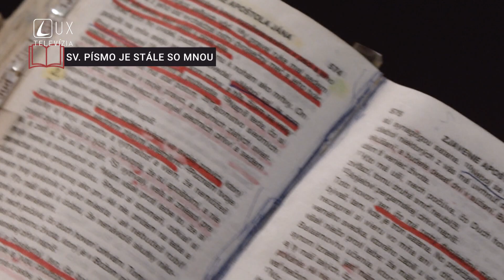AKO MILUJEŠ SVÄTÉ PÍSMO TAK MILUJEŠ BOHA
Inšpiratívne videá v rámci Roku Božieho Slova - známe i neznáme osoby z kresťanského sveta sa delia so svojím osobným svedectvom, čo v ich životoch znamená BOŽIE SLOVO, ako im pomáha v ich každodennom živote viery, ako ich inšpiruje v ich povolaní, či v umeleckej tvorbe.

"Ako miluješ Sväté písmo, tak miluješ Boha. /sv. Hieronym/"